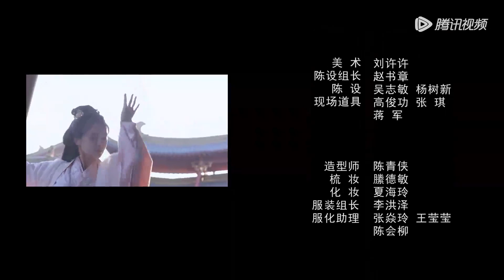EP01 | A charming man marries a bad woman! She crosses as she wishes | [Marriage Badge 辰雪令]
【Synopsis】To save the hero in her play, the intelligent and pretty screenwriter travels to the script by accident and meets a shy prince, a vicious rival in love, a scheming contender for the throne, a mischievous emperor who loves to mess up with lovers, a kind empress, a cousin whom she grew up with and an open and modern mother... Will the heroine be able to save the day and get what she wants?
【Starring】Huang Youtian, Zou Jiajia, Liu Zeyu, Tang Wenqi